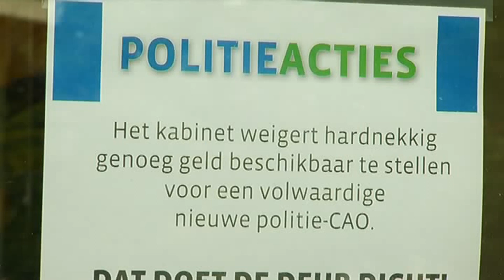Politiebureaus dicht voor betere CAO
De politiebureaus in de stad zijn dinsdag en woensdag een deel van de dag gesloten. Dit vanwege de acties voor een betere CAO.De agenten voeren al maanden actie. Zij willen onder meer een loonsverhoging van 3,3 procent.Dinsdag zijn de bureaus dicht van 11.00 uur tot 15.00 uur en woensdag van 7.00 uur tot 17.00 uur.